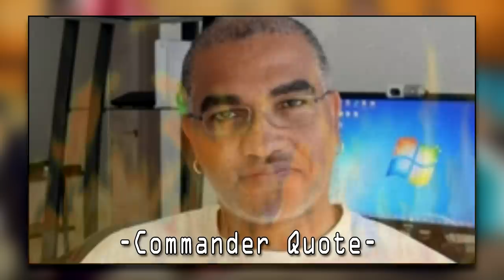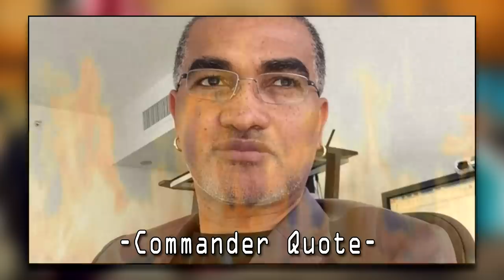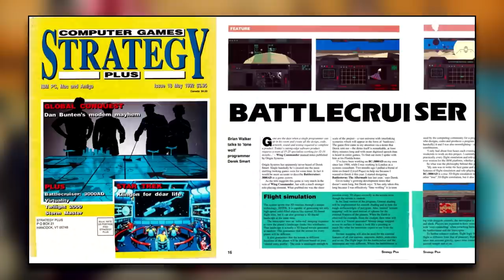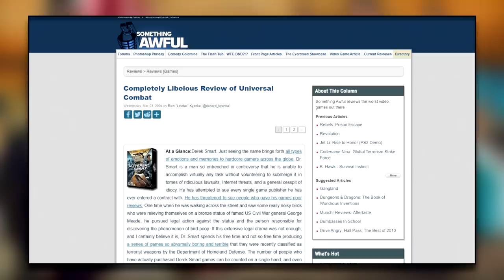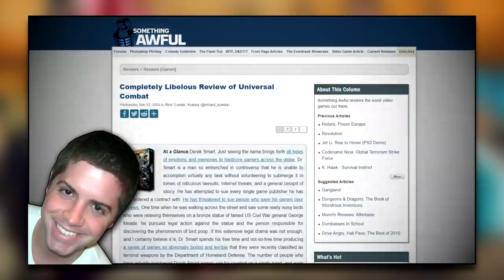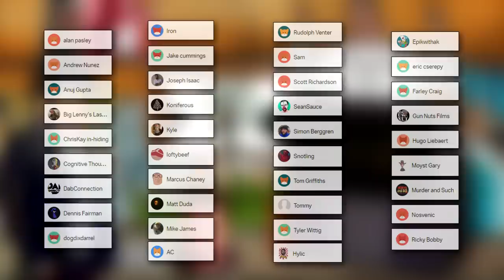Raised in Flames - The Derek Smart Story PART 1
This Part 1 of 2 part video series. Today is a deep dive into one of the most controversial personalities in gaming, dare I say the whole internet, Derek Smart the Supreme commander.
This video will cover the origins of Doctor Smart and how he developed the reputation he has now.

No vending machines were harmed during the making of this film